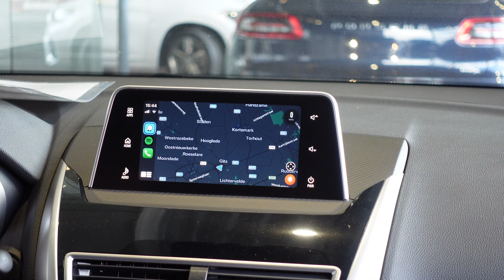Beperkte voorraad - Mitsubishi Eclipse Cross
🚗 De Mitsubishi Eclipse Cross is nu beperkt verkrijgbaar bij Dex! Wees er snel bij, want op = op!